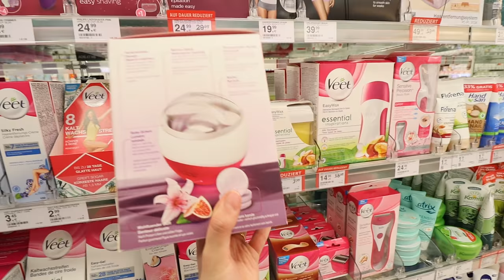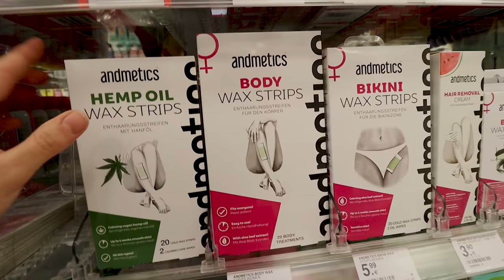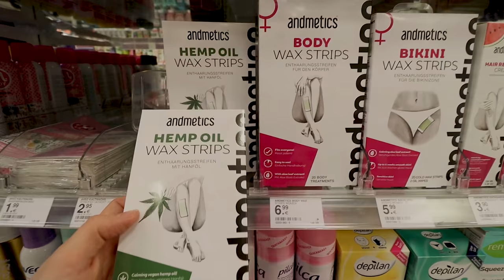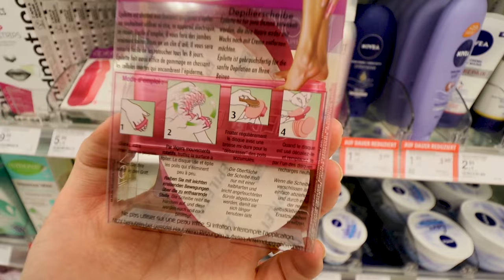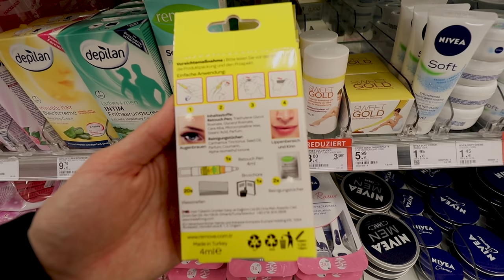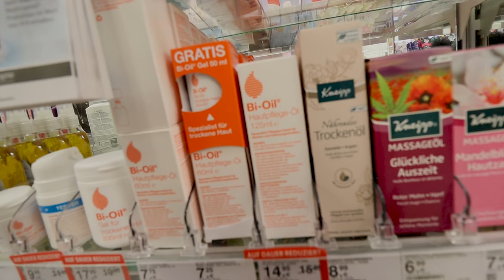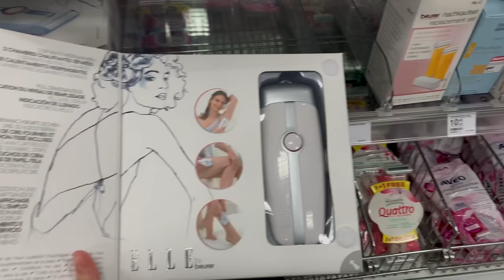تجربتي الشخصية في ازالة الشعر '' و أفضل طريقة بالنسبة الي